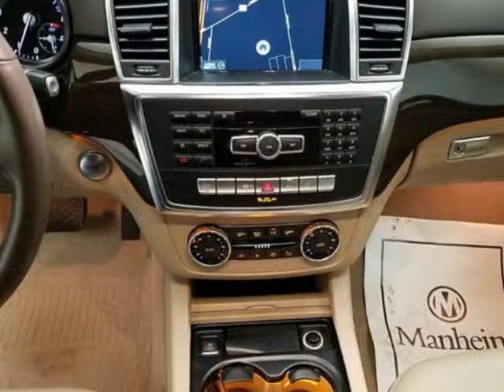2015 Mercedes-Benz GL-Class GL 450 SUV - Linden, NJ